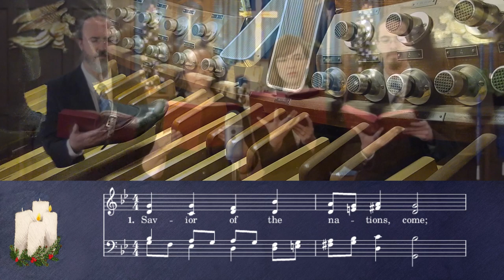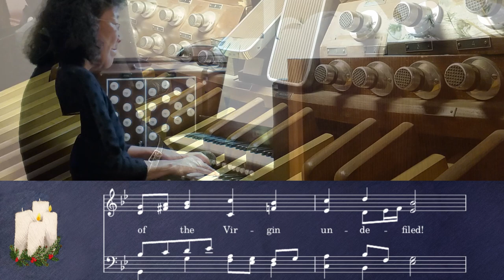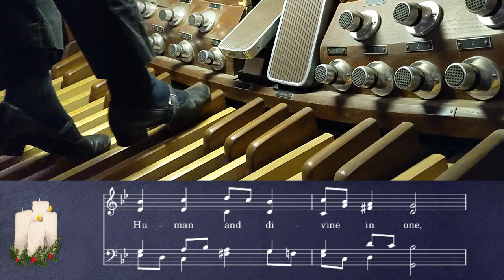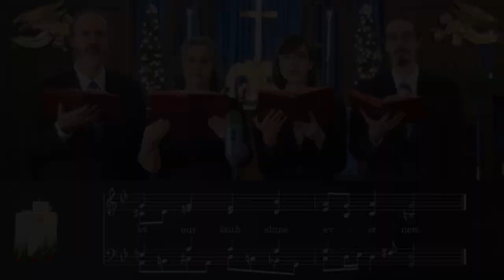UMH 214 - Savior of the Nations, Come